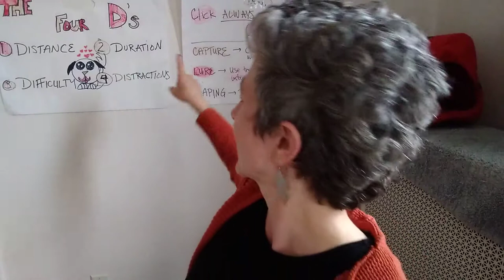What Does Going Back To Normal Look Like?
I know we're all excited to get back into the swing of things. Students are excited to go back to classes, or have put off training online in favor of in-person training. Trainers are so excited to say, "So long, Zoom, and your tiny, tiny squares my students fit in! See you in person, class!" and I totally get that. I miss my students, I miss teaching, I miss everything about the teaching experience.

There is quite a bit of discussion about going back. Going back to classes, going back to teaching, all of it, but in a series of meetings I've had with a few different training outfits, there are some considerations that we really need to look at as trainers as we prepare to "go back to normal" and the first thing to hammer home is---

It's not going to look normal.

But, we shouldn't throw away everything we learned at home, either. Let's take a look.

which you can follow and get updates several times a week!